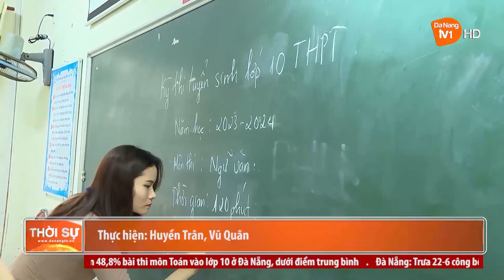ĐÀ NẴNG: CÔNG BỐ ĐIỂM THI LỚP 10 THPT NĂM HỌC 2023 - 2024, VÀO NGÀY 22/6